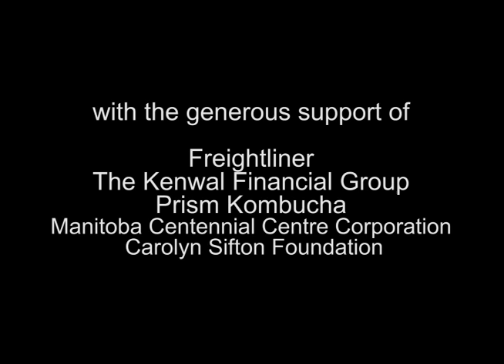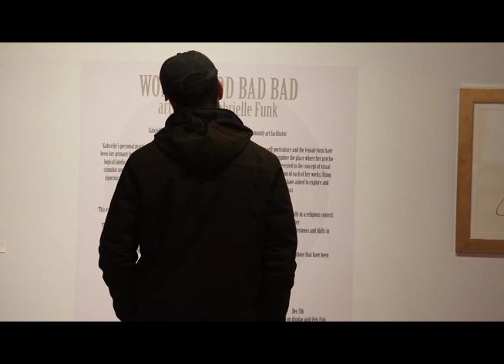Woman Good Bad Bad bt Gabrielle Funk Pt 3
Winnipeg artist Gabrielle Funk brings "Woman Good Bad Bad" to the Graffiti Gallery, December 7, 2018 to February 15, 2019. In Pt 3 she discusses the show's content and symbolism.